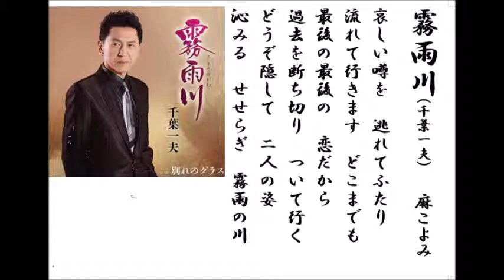詩吟・歌謡吟「霧雨川(千葉一夫)」麻こよみ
千葉一夫の最新歌です。月刊カラオケファン、歌の手帖、10月号より。